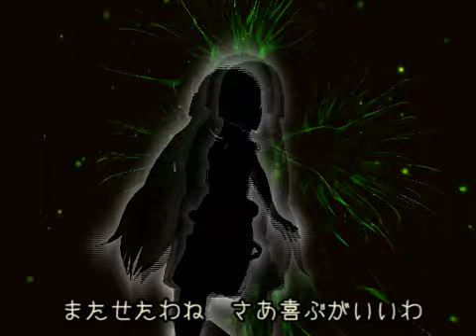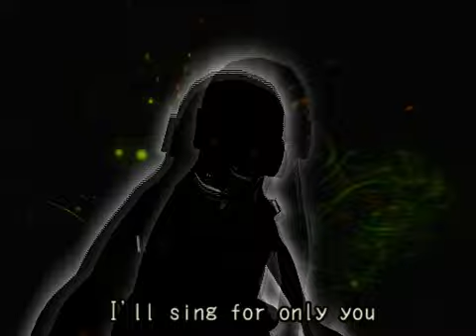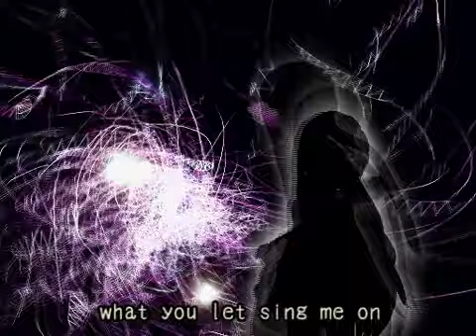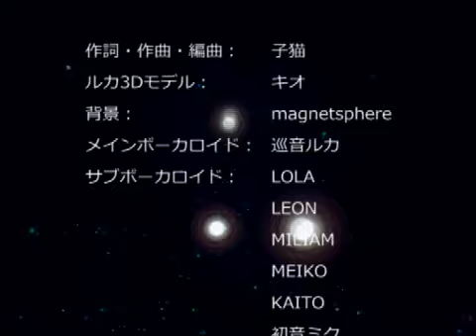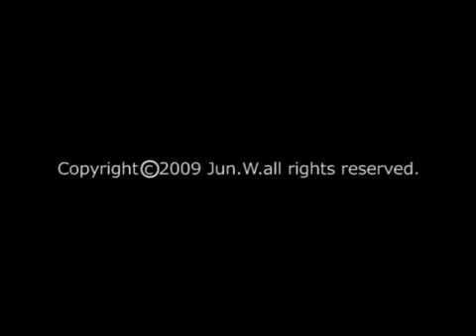Meguru Oto by Vocaloid2 Luka Megurine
This tune is the first tune in the world made for the vocaloid "Luka Megurine".
This tune up-loaded by someone excluding me is a pirate edition :-).